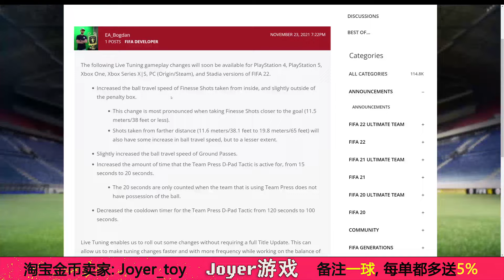【一球】FIFA 22 UT | ep 62 – 第10周周最佳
0:00  TOTW 10
0:30  Silver Stars Objective
0:42  Ajax Third Kit SBC
0:48 Goal Tension SBC
1:15 live update